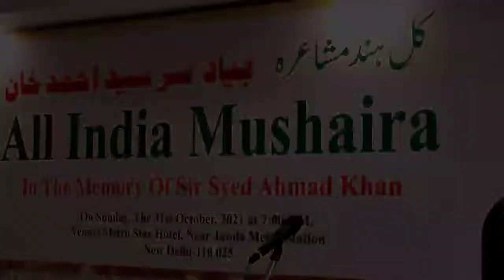Hum Tarse Hain Lafz e Marham Ko | Javed Mushiri | All India Mushaira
All India Mushaira 26 September 2021
" Hum Tarse Hain Lafz e Marham Ko " By Javed Mushiri